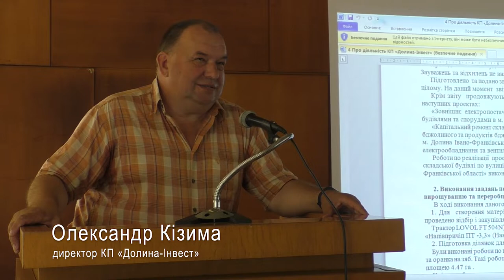Про діяльність КП «Долина-Інвест»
З цього питання доповів під час шостого засідання виконавчого комітету директор підприємства Олександр Кізима.

Керівник проінформував про виконання завдань за звітний період 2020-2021, передбачених проєктом «Співпраця задля підвищення конкурентоспроможності в секторі сільськогосподарського виробництва та диверсифікації структури місцевої економіки Долинського субрегіону» та проєктом  «Створення кластеру по вирощуванню і переробці лікарської сировини в Долинському ОТГ».